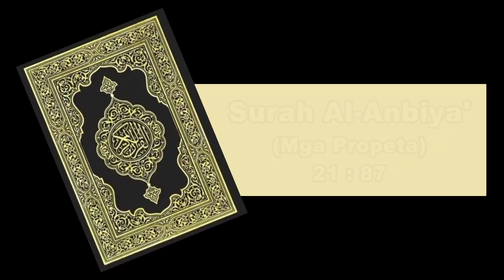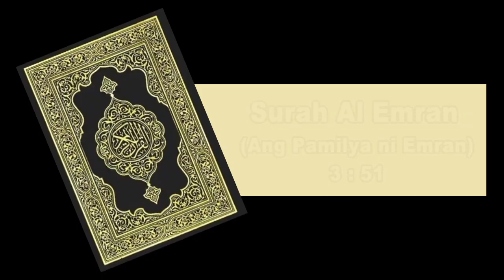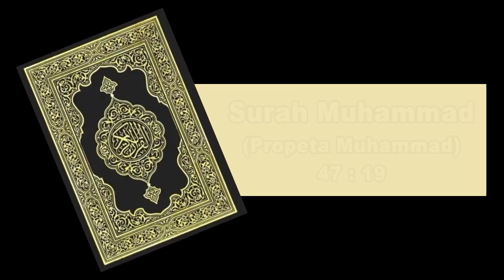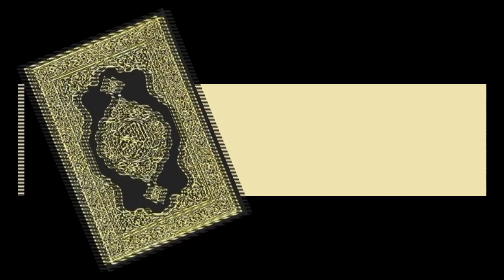IPC06 | WALANG DIYOS NA KARAPAT-DAPAT SAMBAHIN MALIBAN SA ALLAH | MULA SA QUR'AN AT BIBLIA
Islam Presentation Committee (IPC) | Kuwait Philippine Cultural Center (KPCC) | Overseas Filipino Workers (OFW) | Da’wah for Filipino Non-Muslims | IPC Studio - Kuwait City

Islam Presentation التعريف بالإسلام